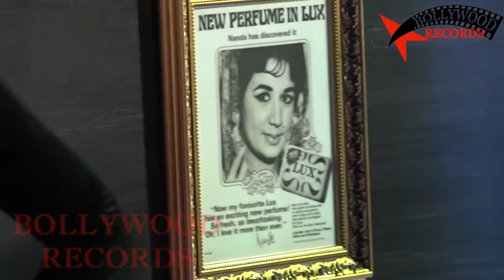Lux Golden Rose Awards 2017 Full Show | Red Carpet Video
Lux Golden Rose Awards 2017 Full Show Star Plus Lux Golden Rose Awards 2017 Full Show Red Carpet Full Video Bollywood Awards 2018